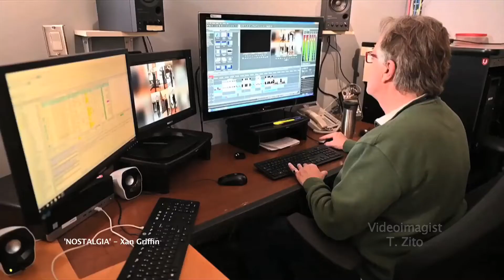'NOSTALGIA' - My tribute to the alumni of CJOH - CTV Ottawa.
This video is a tribute to the many talented people who worked in front of the cameras and behind the scenes at CJOH - CTV Television Ottawa since it's inception in 1961.

Thanks to Don and Rob Patterson for supplying many of the photo memories and to Alyson Fair and Kimothy Walker for organizing the reunion.

And ... action!

Edited by:
 Antonino (Tony) Zito